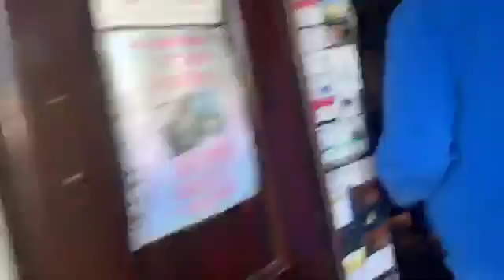From me and my Dad Andreses Stefan